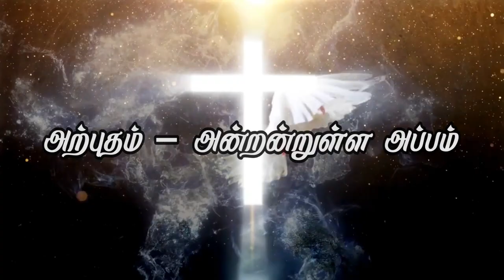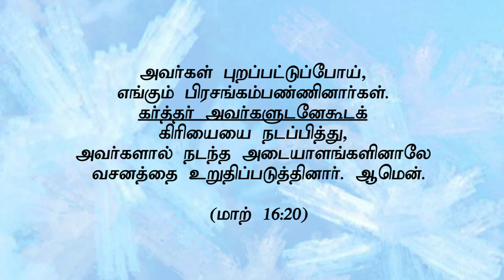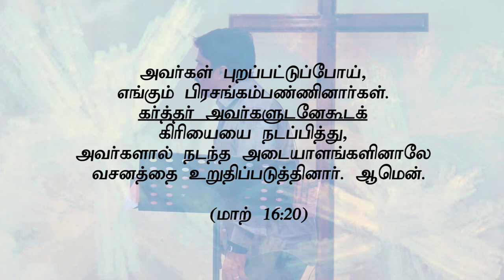அற்புதம் - அன்றன்றுள்ள அப்பம் (HD) May 16th 2018 Today's Promise with Bro.D.Jestin(DD1587)